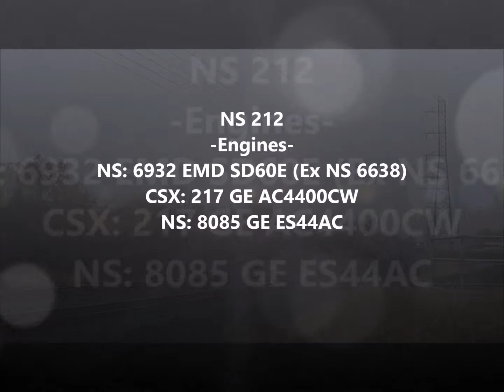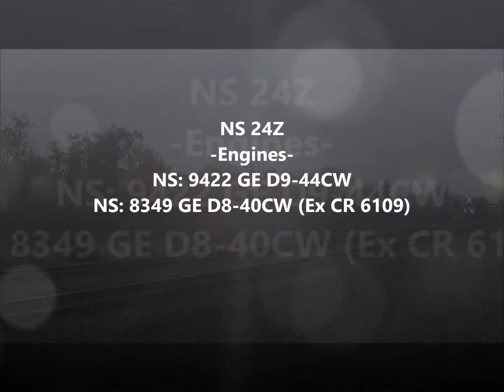RS3L hornshows, Notch 8 GP38-2, CNJ heritage unit, and more!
A morning and afternoon yielded a good amount of trains, including three RS3L hornshows from CSX GP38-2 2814 and some Notch 8 action. Along with that I was able to catch one of NS's 20 heritage units, the CNJ. Bound Brook, NJ 11/5/15.

Song: Summer Trance - Happy Mood, Author Unknown
List of trains:
NS 21M: NS 9898, NS 1071 "CNJ", NS 2569
NS 212: NS 6932, CSX 217, NS 8085
CSX Q438: CSX 3045 and CSX 5381
CSX Q190: CSX 4530, CSX 8600, CSX 91
NS 24Z: NS 9422 and NS 8349
NS 22V: NS 1129 and NS 8951
CR MA-02: CSX 2814
CSX K038: BNSF 8177, NS 9220, CSX 5478
CSX Q418: CSX 7572 and CSX 7343
NS 15J: NS 9199
CR MA-01: CSX 2814
CSX Q032: CSX 5437, CSX 3220, CSX 899
CSX Q740: CSX 5355 and CSX 5416
NS M9G: NS 9201 and NS 8802